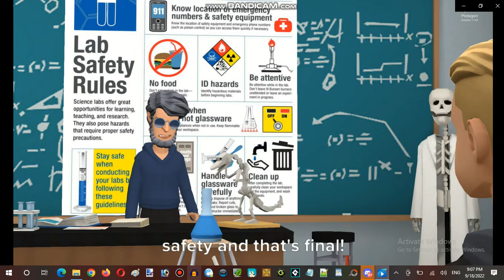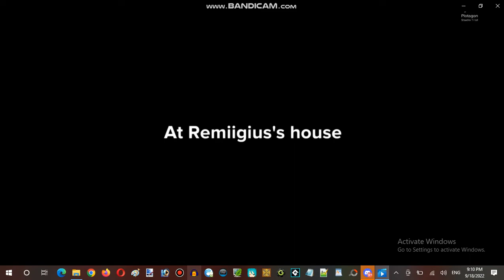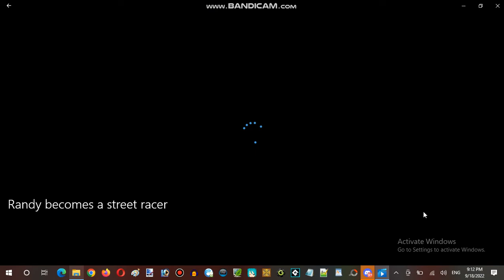Ice Cream Sundays Hour Streaming at Hunter's Server Establishment 09 Part 10